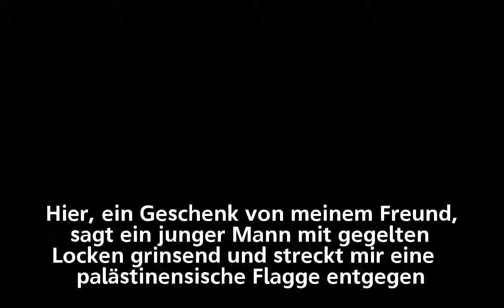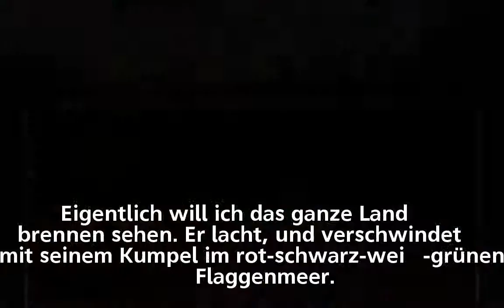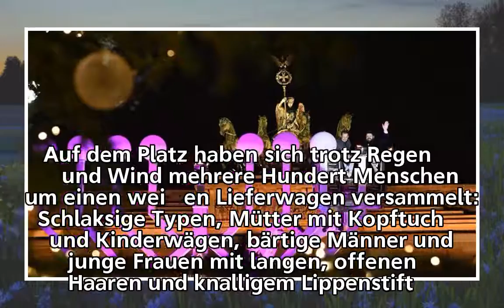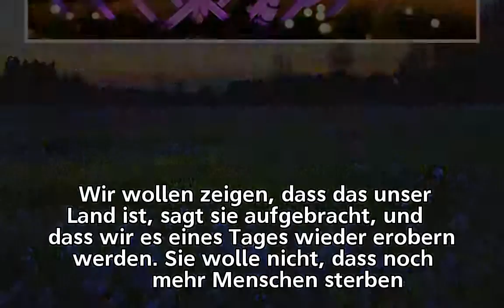Jerusalem-Demo: "Hauptsache es ist Frieden"